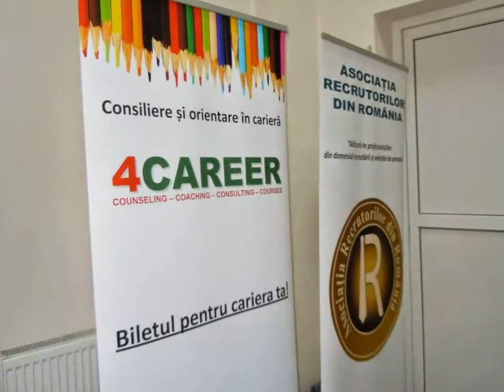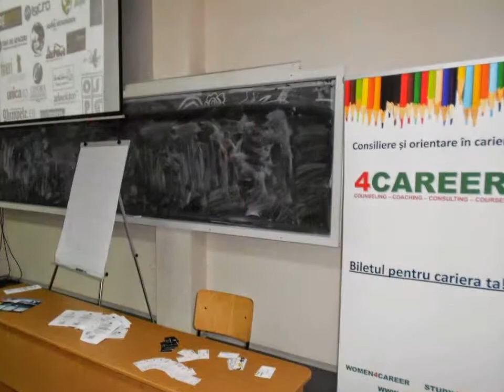Conferinta ''Antreprenoriat - Primii Pasi''. Ploiesti - 18.05.2012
Primul eveniment realizat de Think-business.ro impreuna cu partenerii sai, a avut loc pe 18 Mai 2012 in Ploiesti.